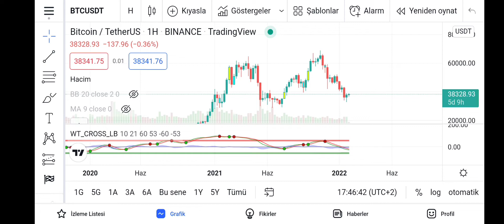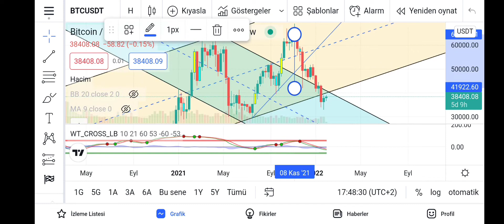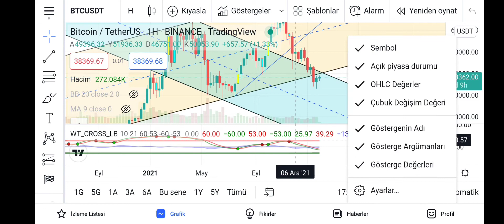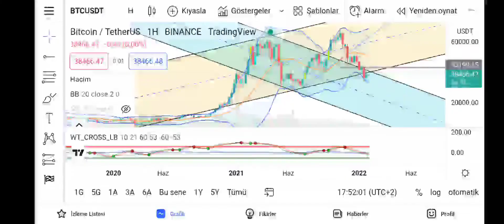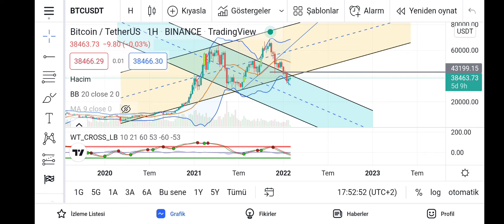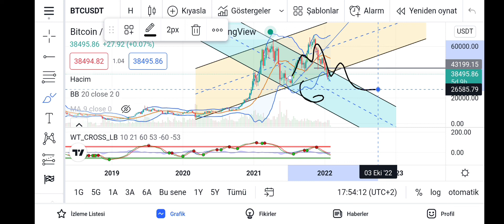BİTCOİN ANALİZ btc 25BİN$ GELECEKMİ elonmusk PAYLAŞIMINDAKİ 37/25 bitcoin DÜŞÜŞ EMRİMİ ! TEHLİKE!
Herkeze merhaba Arkadaşlar şubat ayının ilk analizi bitcoinle başlıyoruz uzun bir aradan sonra ytd

eos analiz eos coin analiz eos grafik analiz eos yükselirmi eos analiz eos coin analiz eos grafik analiz eos yükselirmi